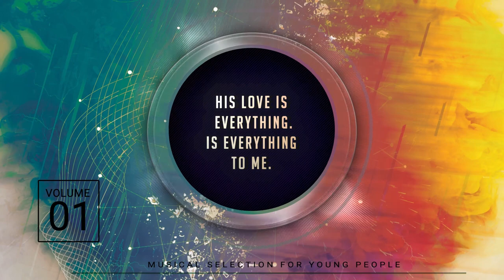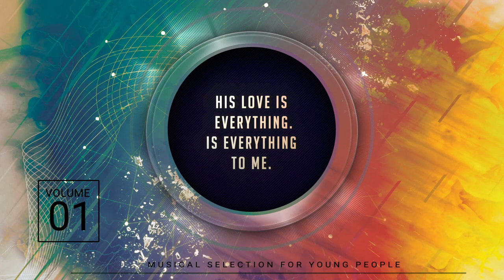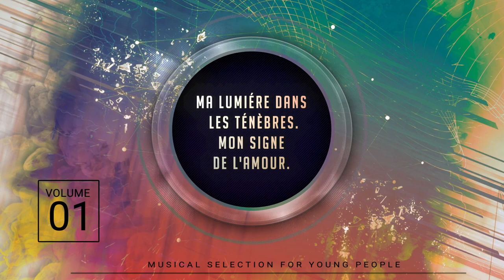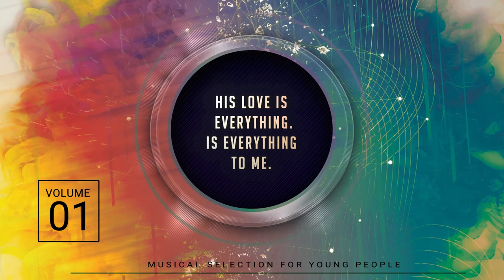Un signo de amor - Grupo Vocal (Video Lyrics)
Cantantes: Grupo Vocal

Título: Un signo de amor

Instrumentos: Gabriel Donoso